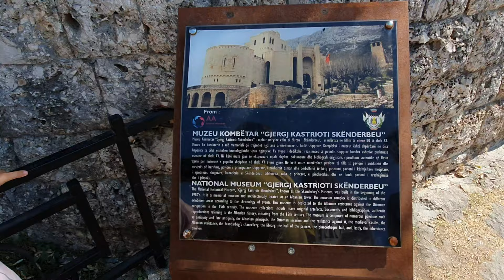Kruja 2021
In today’s video I wanted to show you the city of Kruje in Albania

Info: Krujë is a town and a municipality in north central Albania. Located between Mount Krujë and the Ishëm River, the city is only 20 km north from the capital of Albania, Tirana. Krujë was inhabited by the ancient Illyrian tribe of the Albani. In 1190 Krujë became the capital of the first Albanian state in the middle ages. Later it was the capital of the Kingdom of Albania, while in the early 15th century Krujë was conquered by the Ottoman Empire.